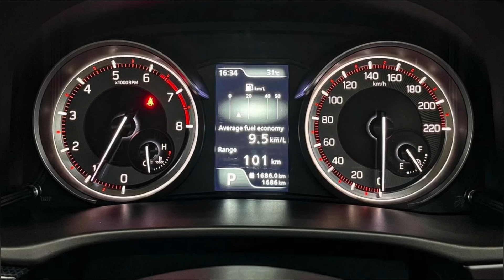New 2025 Model Maruti Suzuki Xl7 Launch date in india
x17 suzuki 2024
x17
x17 launch date in india
x17 new model 2024
xI7 maruti suzuki
x17 in india
x17 cng
x17 hybrid 2024
x17 price in india
maruti x17 2024
maruti x17
maruti x17 launch date in india
maruti x17 price in india
maruti x17 price
maruti x17 car
maruti x17 2024 malayalam review
maruti x17 2024 price
maruti suzuki x17
maruti suzuki xl7 2024
maruti suzuki xl7 2024 price in india
maruti suzuki x17 price india
maruti suzuki x17 launch date in india
maruti suzuki x17 price
maruti suzuki x17 on road price
maruti suzuki xl7 2023 model